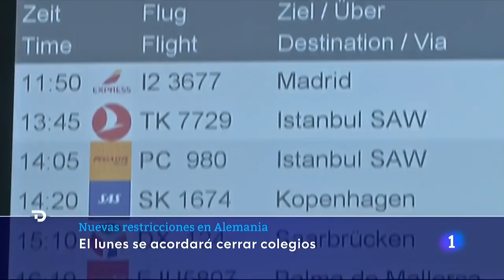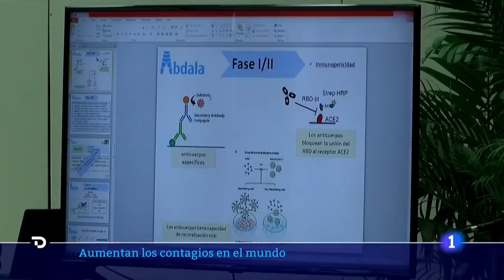EUROPA afronta una nueva SUBIDA de CONTAGIOS con el foco en el ESTE del continente I RTVE Noticias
El foco principal de la pandemia vuelve a situarse en Europa, que ya supera los 904.000 muertos y afronta 2021 con la amenaza de una tercera ola confirmada.
En las últimas semanas, la República Checa, Eslovaquia, Hungría y Bulgaria son los países europeos que registran las tasas más altas de fallecidos. Los cuatro tienen en común que durante la primera ola dieron cuenta de una mortalidad relativamente baja en comparación con el resto de territorios europeos. Ahora, en cambio, sus cifras son más elevadas.
Un tercio de los franceses ha comenzado su tercer confinamiento desde el inicio de la crisis del coronavirus. Las primeras horas de este nuevo periodo, que se aplica en 16 departamentos, incluida la región de París, han estado marcadas por la confusión y la polémica, puesto que las nuevas reglas aplicables son menos claras.
Alemania, por su parte, también se plantea dar marcha atrás al relajamiento permitido hace dos semanas, mientras que Polonia ha impuesto un confinamiento parcial durante al menos tres semanas por el aumento de casos.
En América, donde los casos siguen creciendo y los fallecidos ya superan el millón, el país que más preocupa es Estados Unidos.